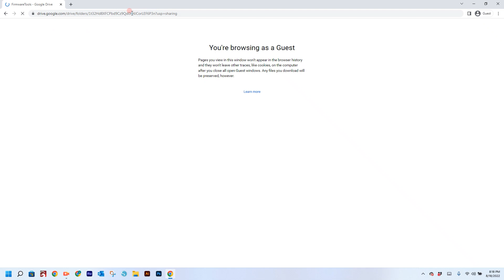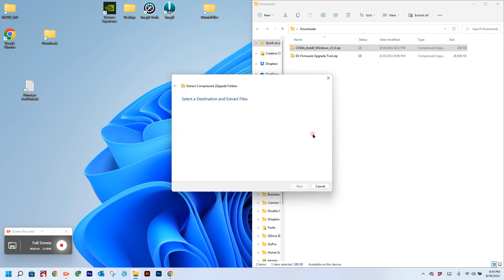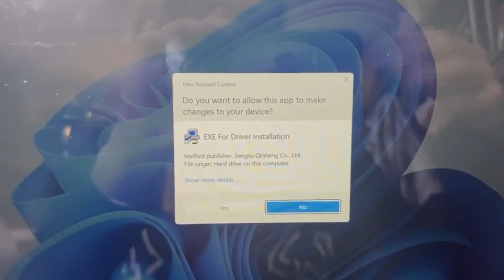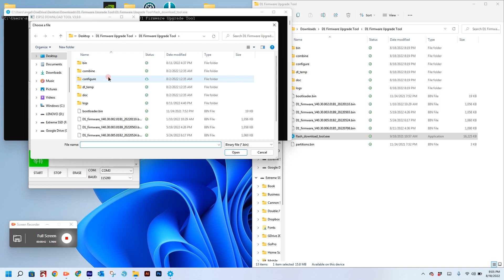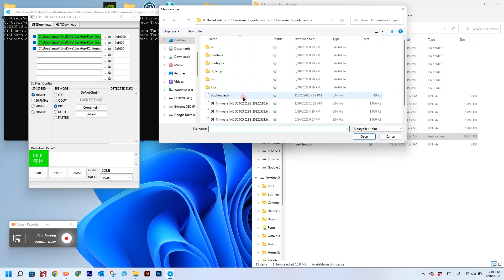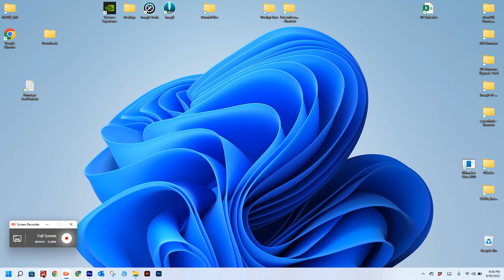Manual Firmware Update Instructions for NON-PRO xTool D1! ** DO NOT USE ON PRO VERSION**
Manual Firmware Update Instructions for NON-PRO xTool D1!

check our FB Group on my "link-in-bio"